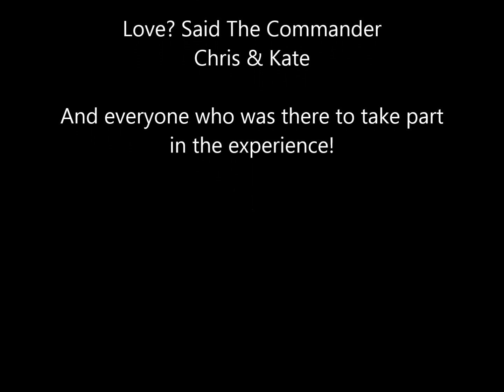Up Close And Acoustic Parlour Concert: Love? Said the Commander 'In Your Room'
Love? Said The Commander performs their song 'In Your Room' at the Up Close And Acoustic Parlour Concert Series. April 21, 2024.